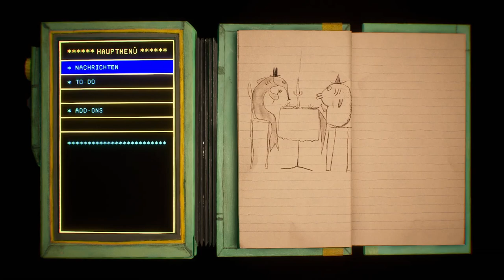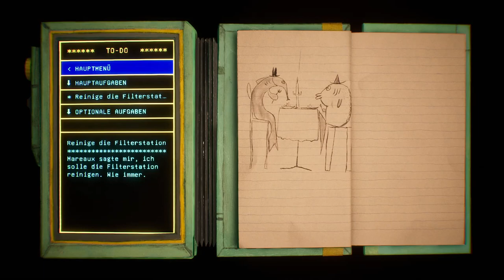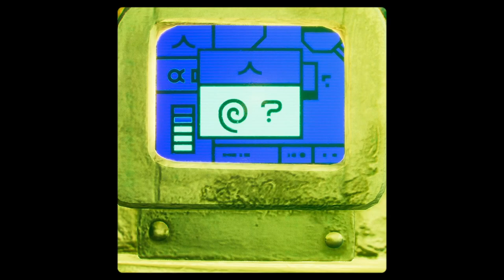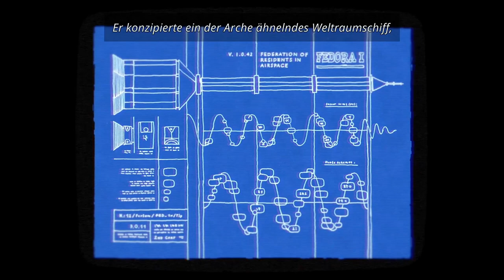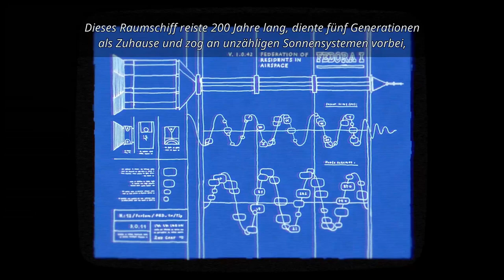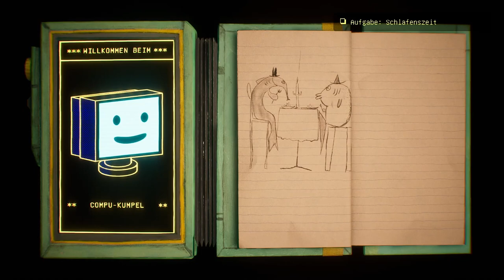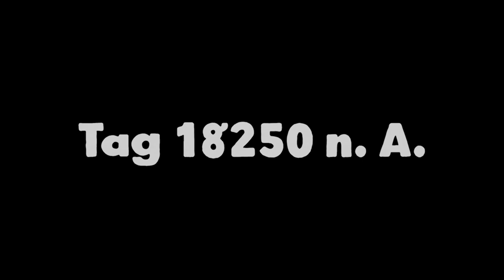Harold Halibut | DEMO | PC | #02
Kommentiertes Gameplay zu Harold Halibut by kupfermuenze

Harold Halibut ist ein von Hand erschaffenes, storylastiges Spiel über die Freundschaft und das Leben auf einem Raumschiff von der Größe einer Stadt, das in den Tiefen eines außerirdischen Meeres liegt.

250 Jahre sind vergangen, seitdem deine Heimat – ein archenartiges Raumschiff – die am Rande eines Atomkriegs stehende Erde auf der Suche nach einem bewohnbaren Planeten verlassen hat, um das Überleben der Menschheit zu sichern.

Du schlüpfst in die Rolle von Harold, des jungen Laborgehilfen der bedeutendsten Wissenschaftlerin des Schiffes, Jeanne Mareaux. Während sich die meisten Bewohner des Schiffes mit ihrer unterseeischen Heimat abgefunden haben, arbeitet Mareaux immer noch unermüdlich daran, das Schiff den Planeten verlassen zu lassen, um eine neue, trockenere Heimat zu finden.

Aber die wunderbar schrägen Charaktere der FEDORA I halten Harold schon beschäftigt genug … Bis eine schicksalshafte Begegnung Harold in eine Welt schleudert, die er sich niemals hätte vorstellen können – und die möglicherweise den Schlüssel für Mareaux’ Pläne birgt.

Erforsche gemeinsam mit Harold eine lebhafte retrofuturistische Welt und hilf ihm, die wahre Bedeutung des Begriffes „Heimat“ zu erkennen.